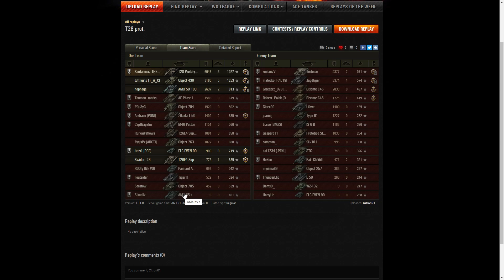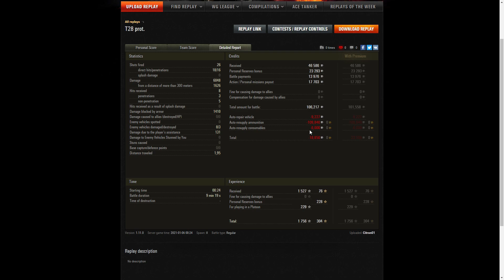World of Tanks | T28 Prototype - Divácký replay #5 | Xantarress [THEOS]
Zdravím, dnes tady máme replay od hráče Xantarress z klanu THEOS.
Společně se podíváme, co tady předvedl v jeho stroji T28 Prototype.

Chceš abych tvůj replay nakomentoval? Pošli mi přes stránku na kterou máš odkaz níže.

Nick: Citron01
Webová stránka: world-of-tanks-noviny.webnode.cz/
Hudba v intru: My mom instrumental - Eminem
Hudba v outru: Directed by Robert B. Weide - theme